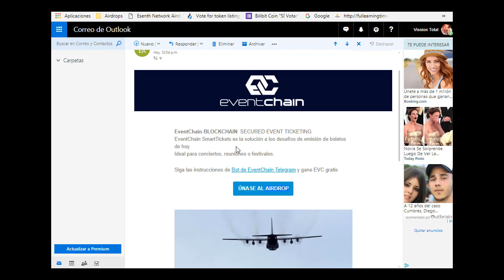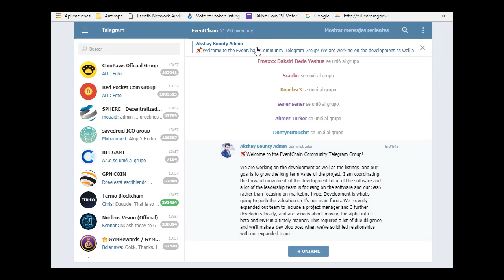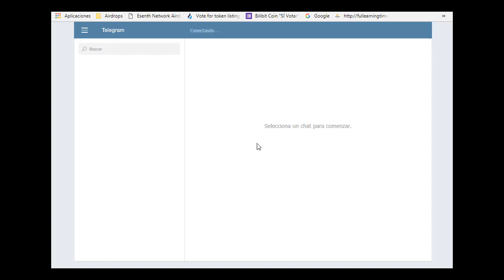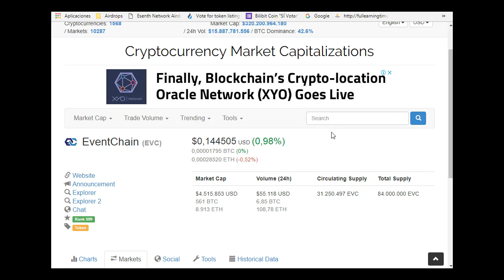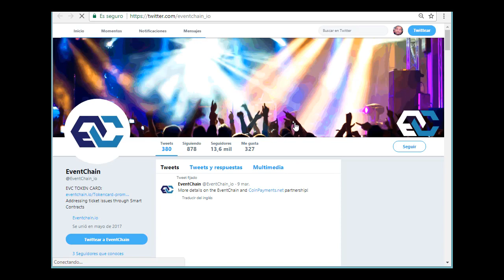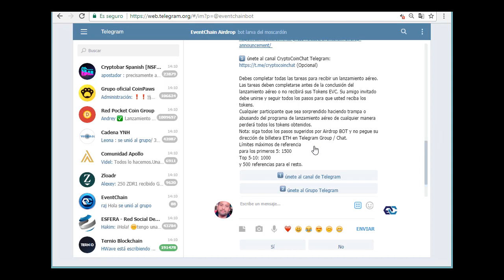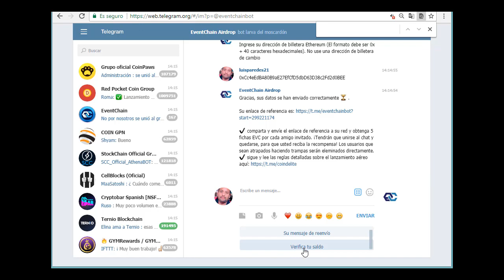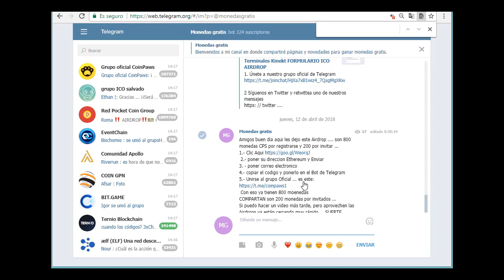EVC.- Gana 15 monedas por tu registro y 5 por invitar, listada en CoinMarketCap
Registro EVC.- TERMINADO